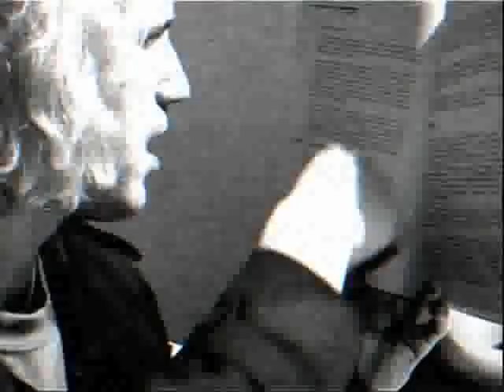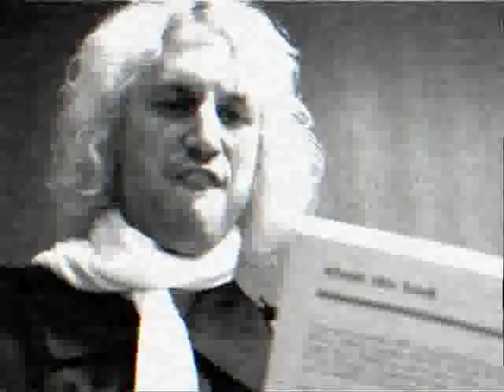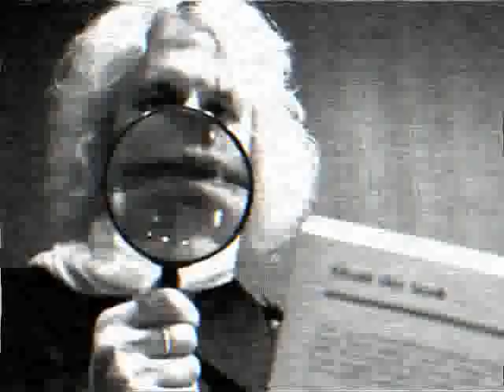Buck Brothers - Which me do you like video? (NEW VERSION)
Buck Brothers' debut video "Which me do you like?" has had a considerable revamp. Gone are the pale legs and awkward frisbee competition. And, in its place, is something far more exciting.